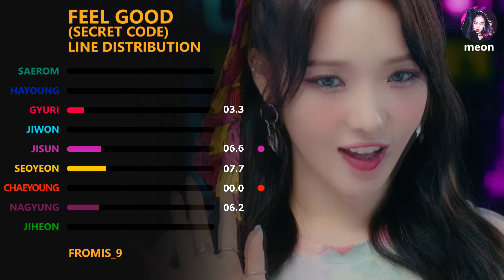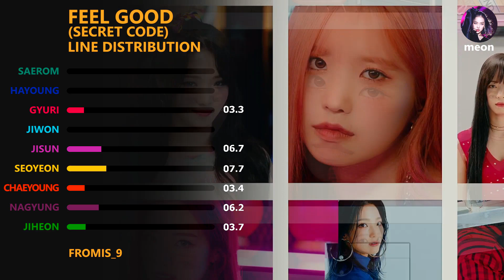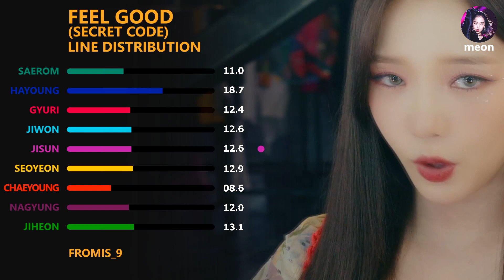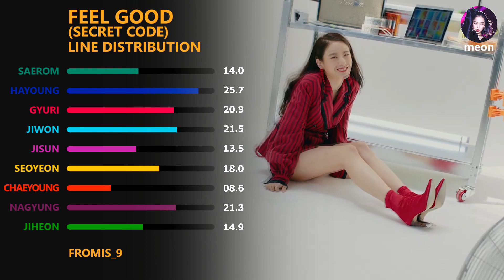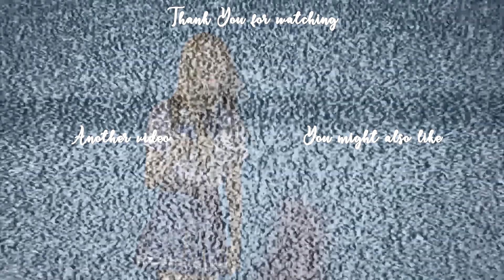fromis_9 프로미스나인 - FEEL GOOD (SECRET CODE) | Line Distribution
All rights are reserved to Off The Record Entertainment